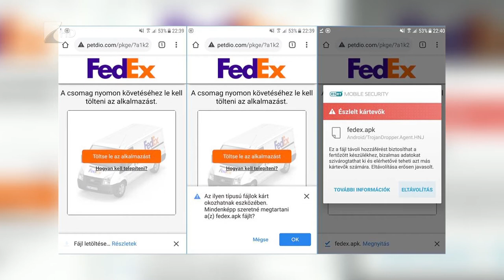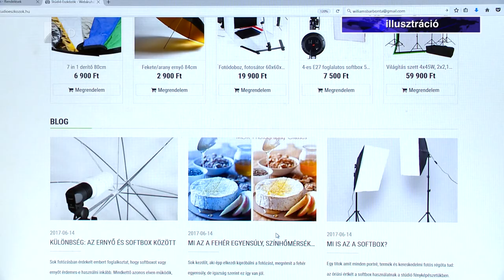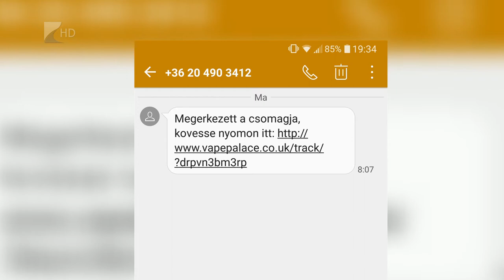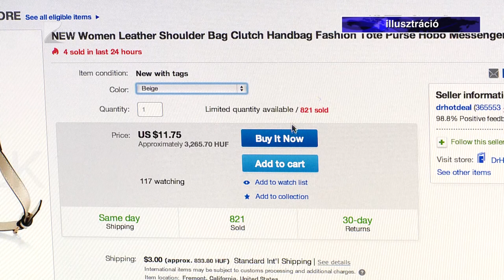SMS-csalók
Egy új csalássorozat terjed az országban, amely a járvány miatt egyre népszerűbb házhozszállítást igyekszik kihasználni. A kiberbűnözők ezúttal sms-eken keresztül igyekeznek ellopni adatainkat. Azoknak kell különösen óvatosnak lennie, akik csomagot várnak, a csalók ugyanis erre hivatkoznak az üzenetekben.